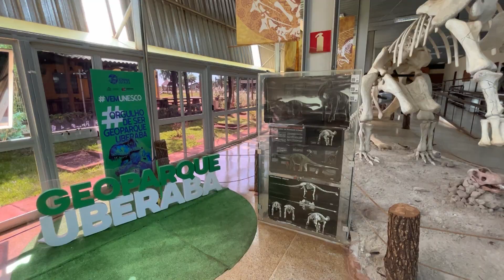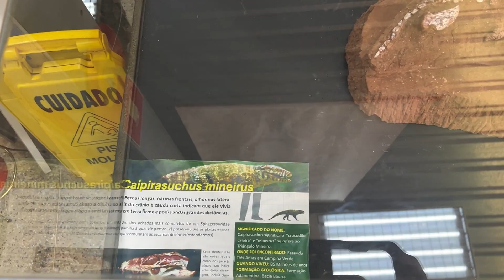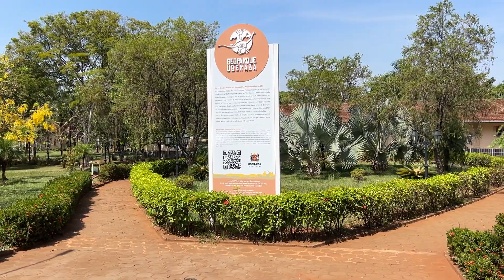ENCONTRADO EM UBERABA: Maior dente de titanossauro do mundo é encontrado por pesquisadores da UFTM